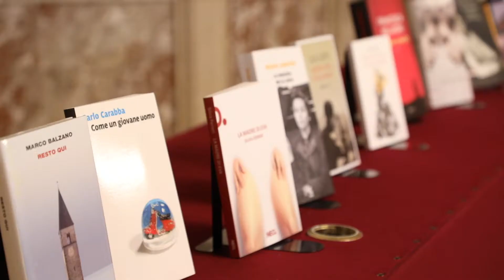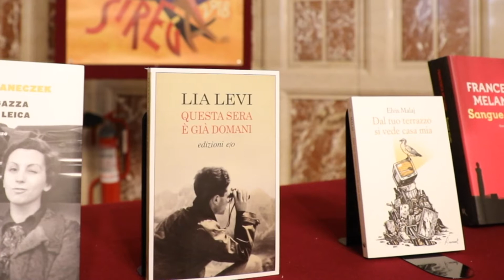Lia Levi vince il Premio Strega Giovani 2018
Il Premio Strega Giovani alla Camera dei Deputati. Ospiti Dente e Fabio Genovesi, vincitore della seconda edizione del Premio Strega Giovani.